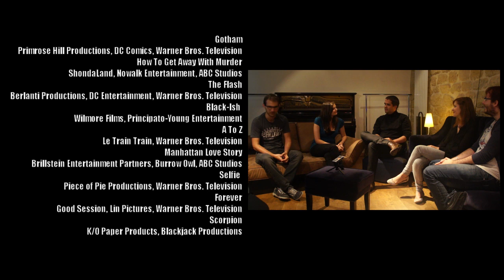Serial Causeurs - 1x00 - Les Nouveautes de la Saison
Au programme :
01:42 - Sommaire :
02:46 - Gotham
07:40 - How To Get Away With Murder
11:35 - Forever
11:50 - The Mysteries Of Laura
12:00 - Scorpion
12:55 - The Flash
19:20 - A to Z
20:10 - Manhattan Love Story
22:00 - A to Z
22:20 - Manhattan Love Story
22:56 - Selfie
23:52 - A to Z
25:40 - Tour de Table
28:35 - Extrait Gotham
29:30 - Générique et bêtisier

Copyright : ©SmallThings / Serial Causeurs - 2014